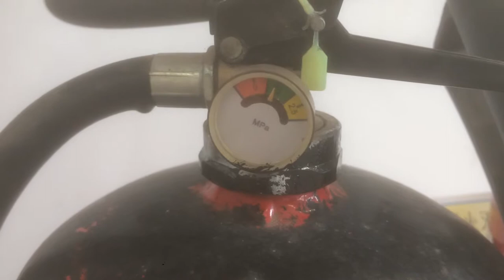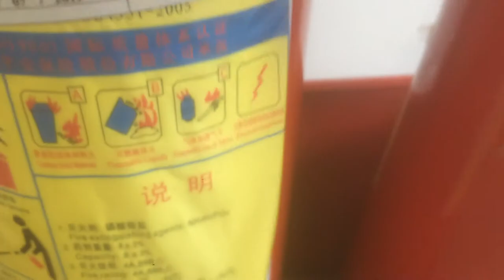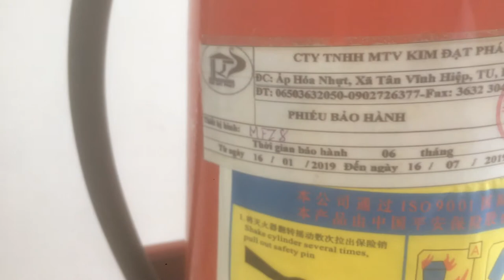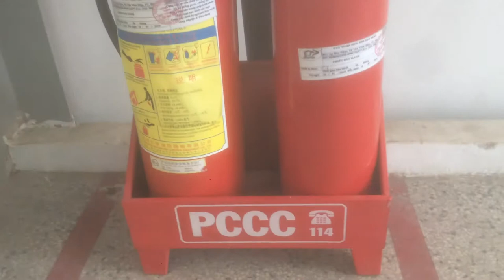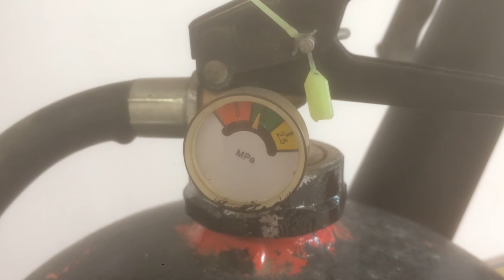Bán Bình chửa cháy củ 100k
Thanh lý công ty bán giá rẻ cho ai cần , 1 loại bình xịt phun bột và 1 loại phun nước